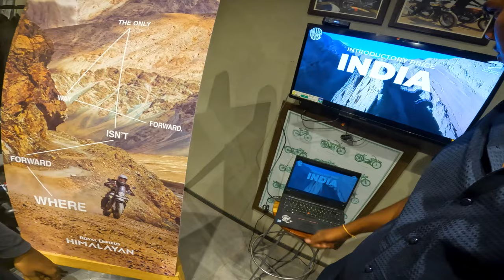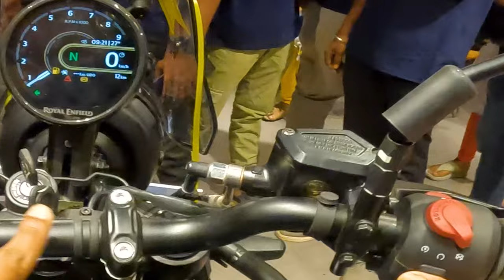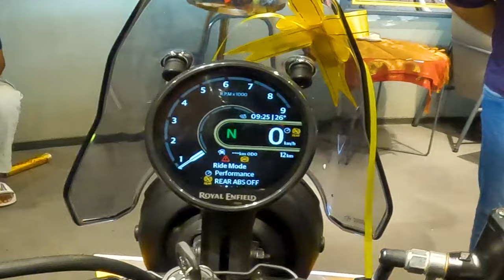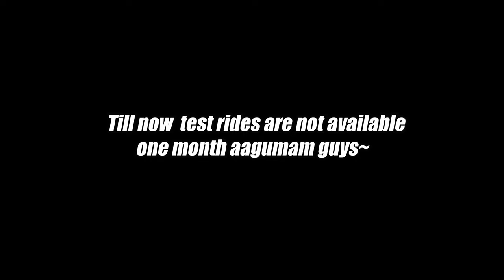HIMALAYAN 450-WALKAROUND💣2.84 LAKHS EX-SHOWROOM🤑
USE HEADPHONES 🎧
Don't skip guys

MIC (MOANO AU400) NA VANGUM PODHU 499🥲

CHIN MOUNT

ARM SLEEVE(FANCY STORE LA 40rs KU VANGUNEN😂 )

.BYE GUYS DURR 🪂